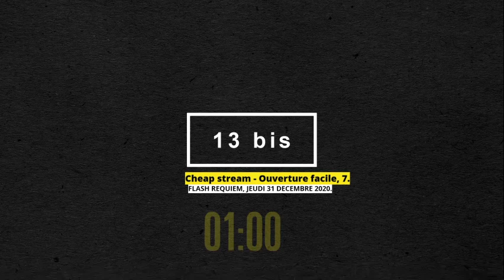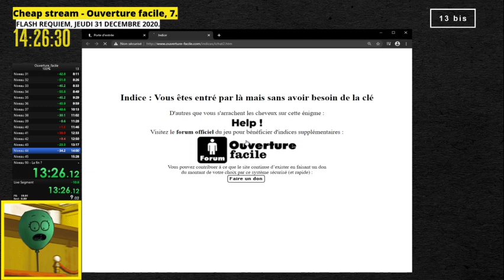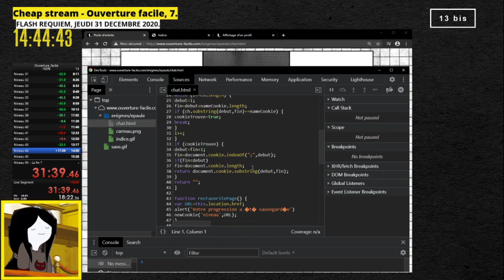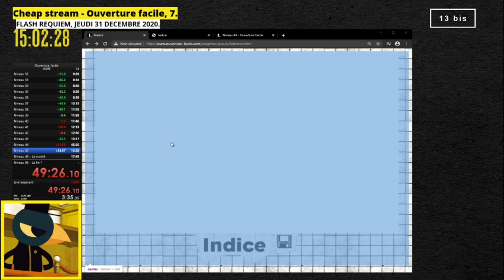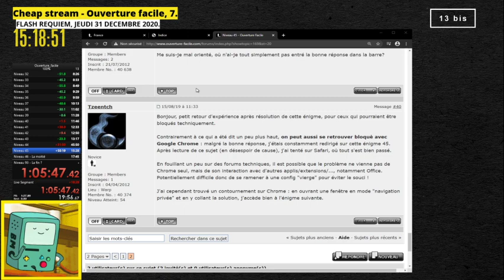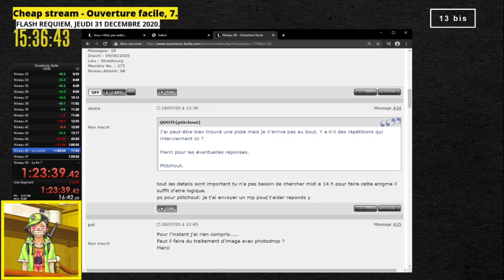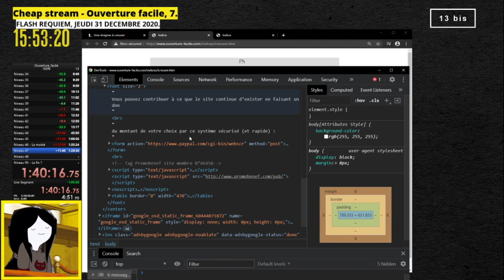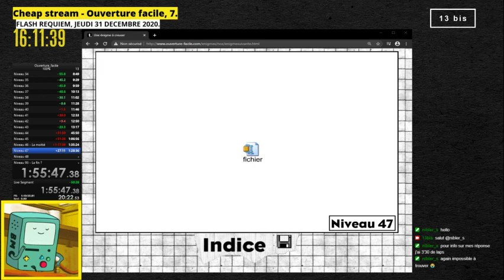Cheap stream - Ouverture facile, épisode 7, part. 1.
[ 13bis ] - Cheap stream - Ouverture facile, épisode 7, part. 1.
Énigmes 1 à 50.

« Ouverture facile » est un jeu Flash crée par Antoine Granger dit Swan.
Il s'agit d'un jeu d'énigmes et si vous comptez y jouer, ne vous gâchez pas le plaisir en regardant la vidéo.

Swan a proposé une nouvelle manière pour jouer dû à la disparition de Flash, c'est par ici :